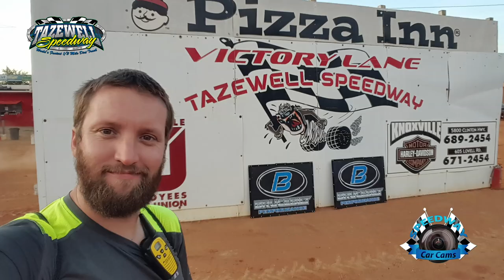#97 Aaron Guinn - Sportsman - 7-2-17 Tazewell Speedway - In-Car Camera